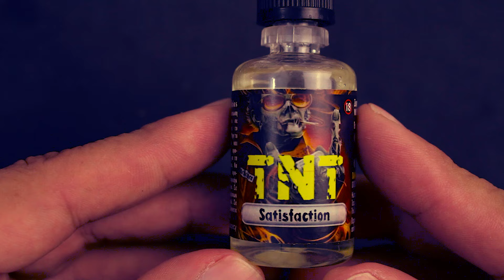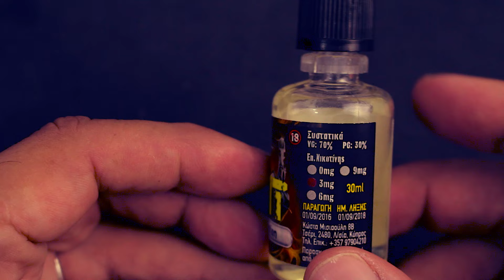Royal Vape eliquids ~ Satisfaction ~ Marsoupilami ~ Radio Active ~ RY4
Πρόσφατα δοκίμασα τα Royal Vape και συγκεκριμένα τα Satisfaction ~ Marsoupilami ~ Radio Active ~ RY4 και εδω παραθέτω τα συμπεράσματα μου και τιςπροσωπικές εντυπώσεις μου . Τα βρίσκεται στο οπου μπορείτε να τα δοκιμάσετε .